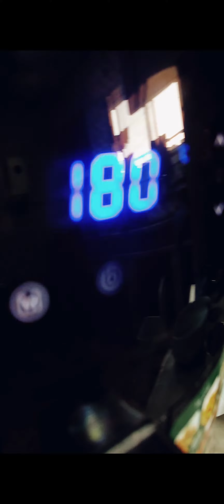Caramel Bread Pudding/ Easy Dessert Recipe/pudding